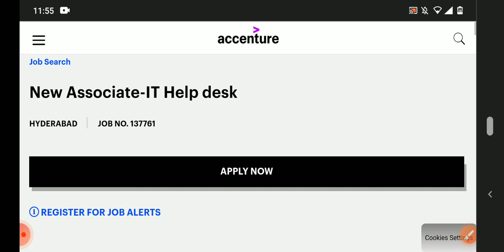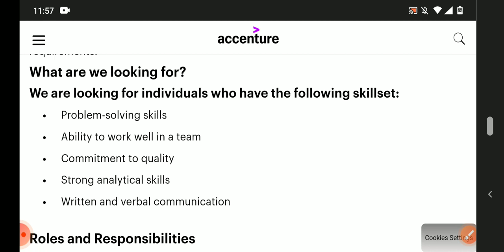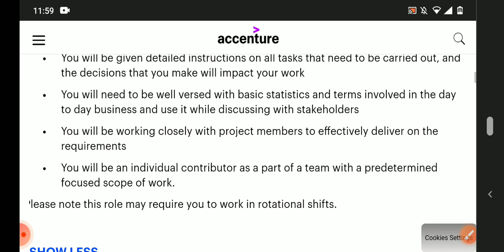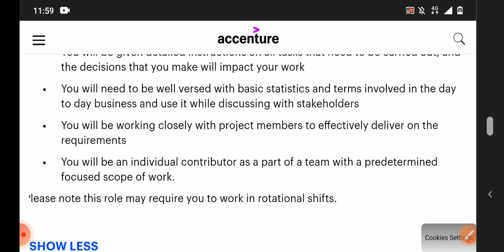latest jobs in Accenture recruitment 2021/fresher's/any graduate can apply/MNC jobs/Accenture jobs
Hyderabad jobs
banglore jobs
Degree jobs
pg jobs
freshers jobs
bank jobs
pool drive
job
campus drive
Delhi jobs
Pune. jobs
voice jobs
executive jobs
associate jobs
executive jobs
backend jobs
Genpact jobs
Amazon jobs
Wipro jobs
tcs jobs
tech Mahindra jobs
cognizant jobs
Deloitte jobs
dell jobs
test pattern

backend jobs

experience jobs